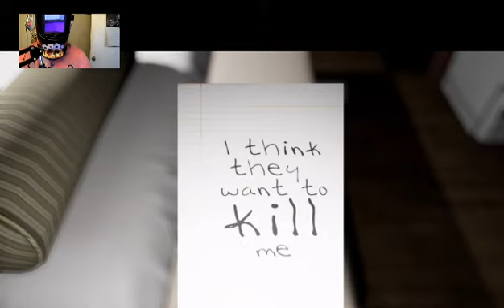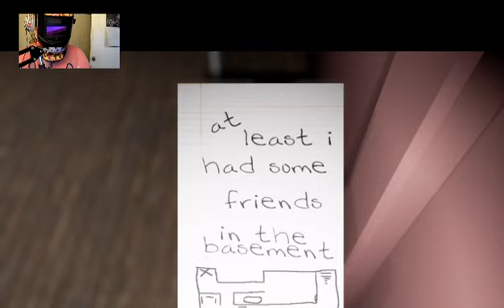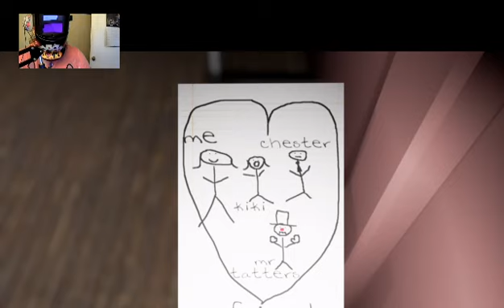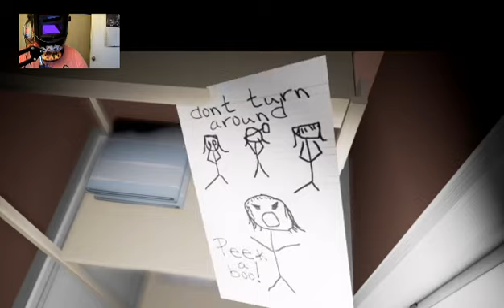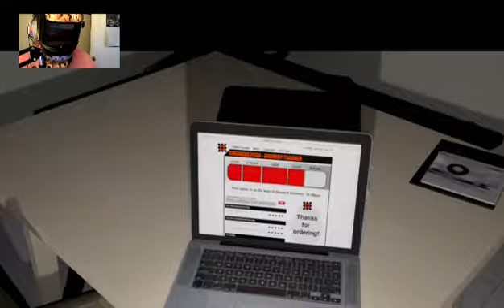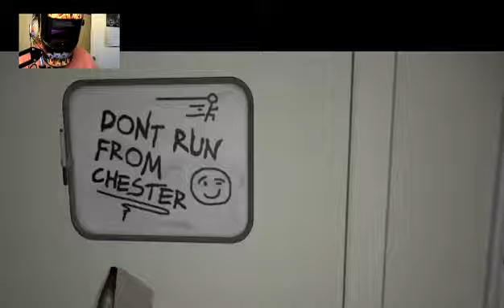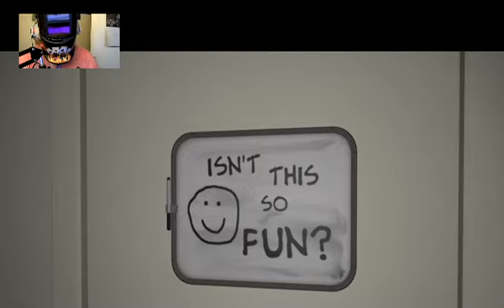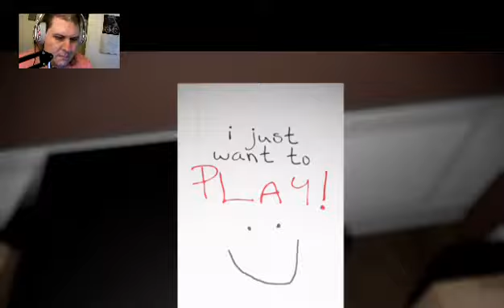HORROR GAMES WITH A WELDERS MASK ON SAY WHAT?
Horror Games in a Welders Mask SAY WHAT?